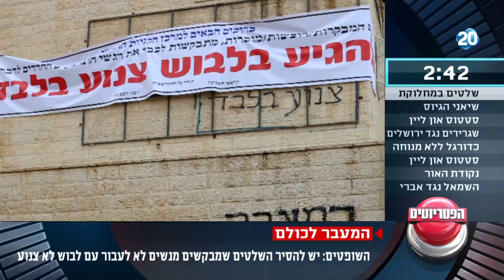הפטריוטים - השופטים: יש להסיר השלטים שמבקשים מנשים לא לעבור עם לבוש לא צנוע